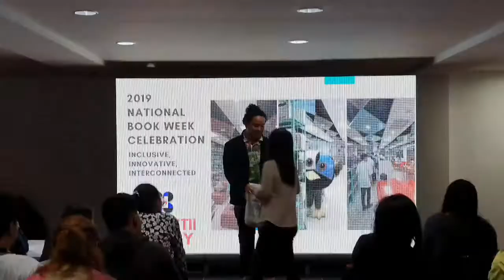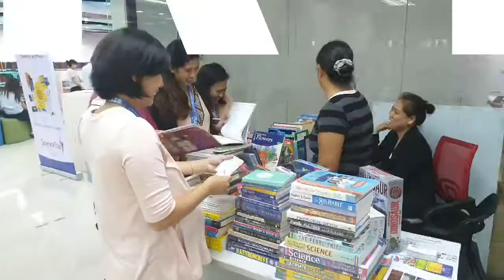DOST STII Library National Book Week Celebration 2019 Day 2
Highlights of the DOST-STII Library National Book Week Celebration conducted on 6 November 2019 at DOST-STII Library.